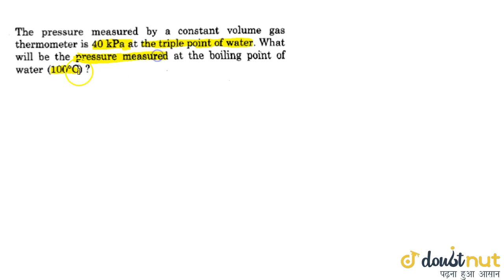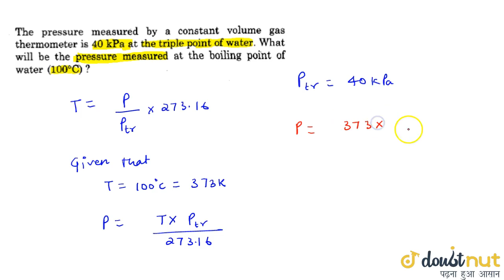The pressure measured by a constant volume gas thermometer is 40 kPs at the triple point of wate...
Question From - HC Verma PHYSICS Class 11 Chapter 23 Question – 004 HEAT AND TEMPERATURE CBSE, RBSE, UP, MP, BIHAR BOARD

QUESTION TEXT:-
The pressure measured by a constant volume gas thermometer is 40 kPs at the triple point of water. What will be the pressure measured at the boiling point of water `(100^ C)`?